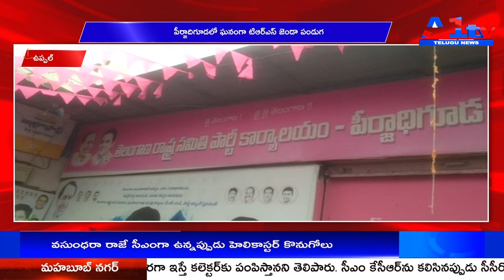ఉప్పల్ పీర్జాదిగూడలో ఘనంగా టిఆర్ఎస్ జెండా పండుగ